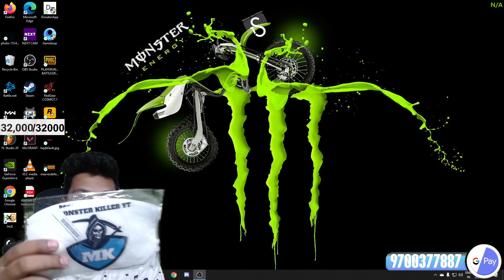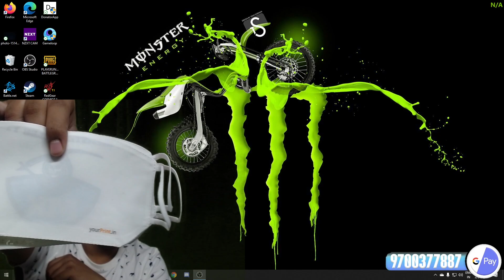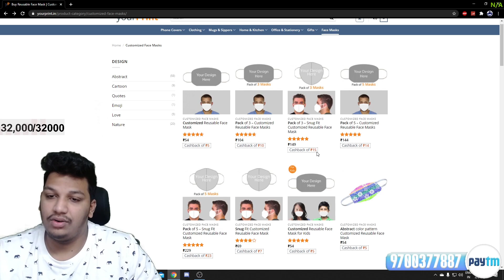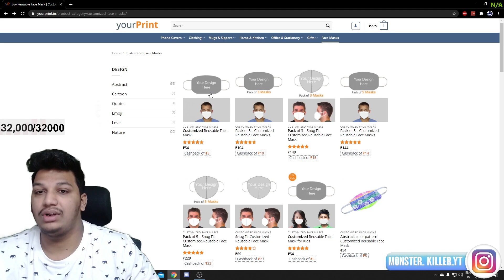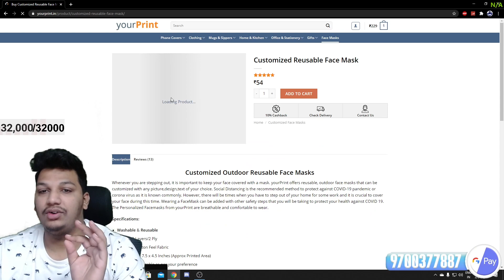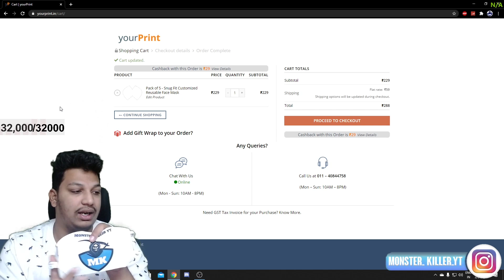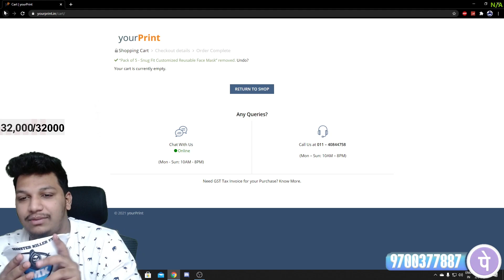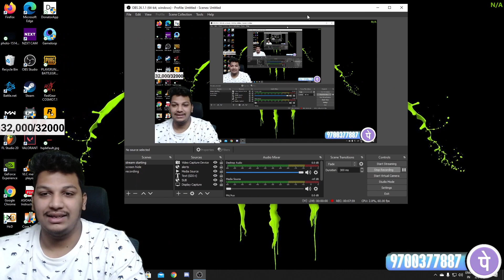Print Your Own Logo On Your Mask Just @104 rupees.........!!!!!!!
☠️☠️ ABOUT ME ☠️☠️
  🩸 NAME  :  G.NANDHA KUMAR
  🩸 ID NO : 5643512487 [ONLY YOUTUBERS]
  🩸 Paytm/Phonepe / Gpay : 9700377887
💻💻ABOUTY PC SPECIFICATIONS💻💻

 🔧 GPU      :  Ge force GTX 1660ti 6GB OC EDITION
 ‍🔧 Processor:  AMDA RYZEN 9 3900X (12 - CORE PROCESSOR,24 - THREADS)
 ‍🔧 Headset  :  RED GEAR COSMO 7.1 CHANNEL
 ‍🔧 Monitor  : (GIFTED BY BLITZ GAMING)LG ULTRA GEAR 240HZ (1MS) RESPONSE,28 INCHES
 ‍🔧 RAM      : 32GB
 ‍🔧 SSD      : 500GB
 🔧 MOUSE    :  LOGITECH G502
 🔧 KEYBOARD : ANT'E'SPORTS